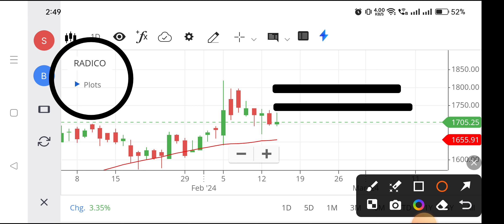Radico khaitan share | Radico khaitan share latest news | Radico khaitan share latest news today,